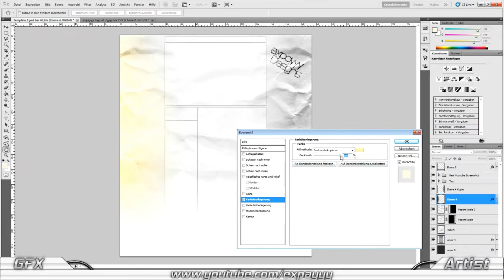expayyyDesigns Promotion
Hey Guys, i created a new promotion for my new channel, it would be very helpful if you upload it on your channel.